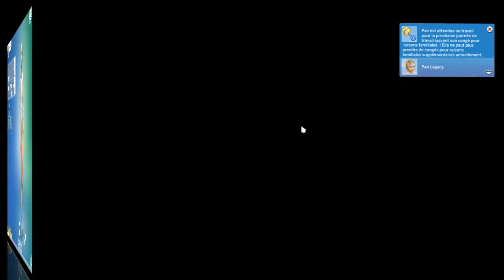SIMS 4: DEFI LEGACY "PAN" - 014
Bienvenu sur ma chaine ...
Avec ici le défi Legacy !!!

RAPPEL:
* Egalité strict: on change de sexe à chaque génération
* Strict traditionnel: uniquement les enfants biologique
* Xénophobe: uniquement les humains
* Démocratie: c'est VOUS qui votez